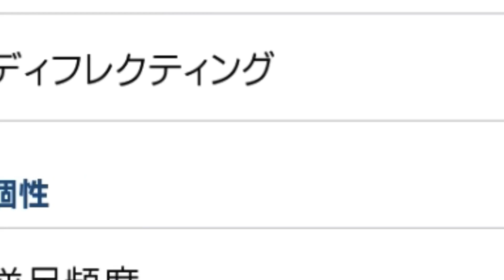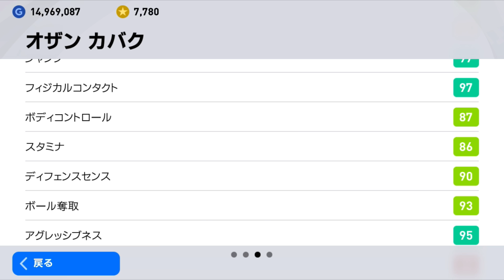彼をRSBで使わないでください【ウイイレ2021アプリ】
1週間くらい前に撮りました。
頭空っぽでウイイレするの楽しい。